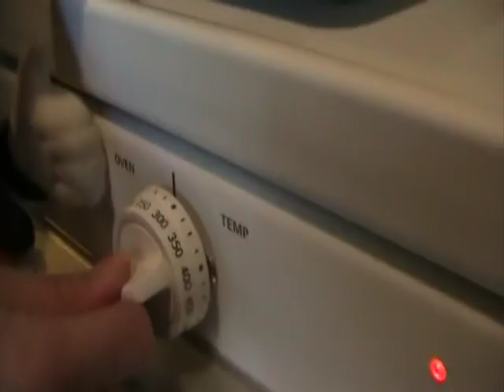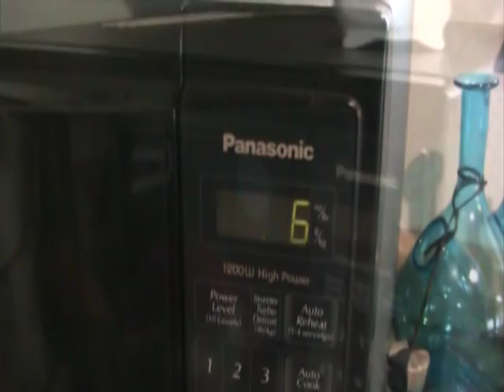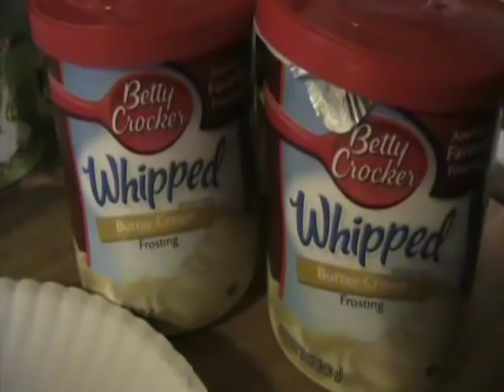Sonic Chefs - Chaotix Sugar Cookies!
READ HERE FOR VIDEO INFO AND THE RECIPE! :D
Kn: Welcome to the third episode of our "Sonic Chefs" mini-series! :D If you would like to bake cookies and decorate them to look like Vector, Charmy, Espio, Amy Rose, Knuckles, and Tails, please follow along with this video! :D You can also use these ideas to make other Sonic characters as well. Have fun, and post a video response showing us your cookie project! :D

VOICE ACTORS
cjszero01 as Vector the Crocodile
BeatBlox as Espio the Chameleon
SonicSong182's Amy as Charmy Bee

PlatinumSpeed as Knuckles the Echidna
Hieifireshadow as Miles "Tails" Prower
SonicSong182's Amy as Amy Rose

TEAM CHAOTIX SUGAR COOKIES
INGREDIENTS
2 and 3/4 cups of all-purpose flour
1 teaspoon baking soda
1/2 teaspoon baking powder
1 cup butter (softened)
1 and 1/2 cups of white sugar
1 egg
1 teaspoon vanilla extract

2 cans of white or light-colored frosting
Food Coloring (Red, blue, green, purple, yellow, orange, black etc... basic colors)

INSTRUCTIONS:
MAKING THE DOUGH
1) Preheat the oven to 375 degree F (190 degrees C).

2) In a small bowl, stir together flour, baking soda, and baking powder. Set aside.

3) In a large bowl, cream together the butter and sugar until smooth... then beat in the eggs and vanilla. Gradually blend in the dry ingredients from the first bowl to turn this mixture into dough.

4) Line a cookie sheet with tin foil, and set it aside.

SHAPING
5) Put some flour on a clean kitchen counter, and put some flour on a rolling pin. Then take your dough and roll it flat on the counter. (In the video, we did this inside the cookie sheet, on top of the tin foil. We still put flour onto the tin foil so the dough wouldn't stick - it was a little difficult to roll the dough flat, though, because of how narrow the cookie pan was!)

6) Once your dough is flat, carefully cut the shapes of the character you want to make. Don't make them too big! When the cookies bake in the oven, they're going to get bigger, so you don't want to start out huge.

7) Once your shapes are cut out, carefully put them onto the cookie sheet.

BAKING
8) Put your cookie sheet in the oven and bake for about 6 minutes. Please keep an eye on the cookies - this sort of thing may burn easily.

DECORATING
9) Now it's time to decorate your cookie shapes. Take the food coloring and frosting, and mix the colors you're going to need.

10) Spend however long you need to decorate the cookies - treat it like an art project! When you're finished decorating, enjoy your delicious Team Chaotix cookies!

DECORATING TIPS:
1) This baking project is a lot like an art project - it can take a long time to decorate these if you decide to be very detailed. If you would rather just finish up and eat your cookies sooner, just color each cookie with ONE frosting color - like Green for Vector, Purple for Espio, and Yellow for Charmy. This is a much easier version of the project. ^_^

2) If you need both Red and Pink frosting for your cookies, make the pink frosting first by adding just a few drops of red food coloring. Use all the pink you need... and then just add more red food coloring to turn it red. Doing this for all your similar colors will help you save on supplies!)

3) Use a toothpick or barbecue skewer if you want to make small details, such as outlines, mouths, eyelashes, or eye pupils.

4) It helps with frosting the eyes if you take a plastic Ziploc bag, cut a small hole in the corner, and squeeze frosting out through it. Then spread it a bit with a butter-knife if you need to.